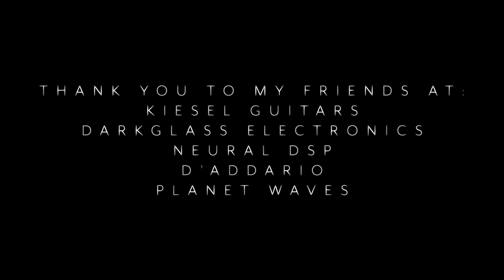TesseracT - King - Playthrough by Amos Williams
Performance of TesseracT's 'King' from the album 'Sonder' by Amos Williams. Featuring the Kiesel AW5 Vader, and Neural DSPs Darkglass Ultra plug in.